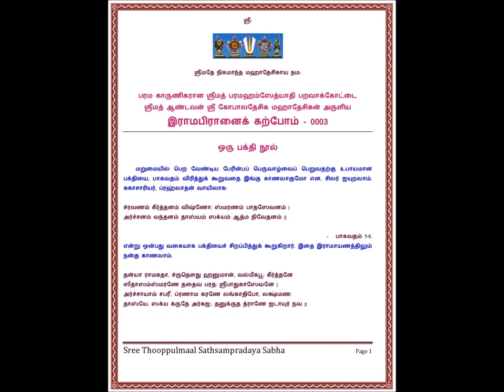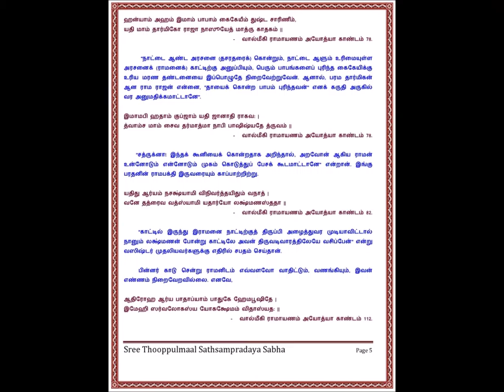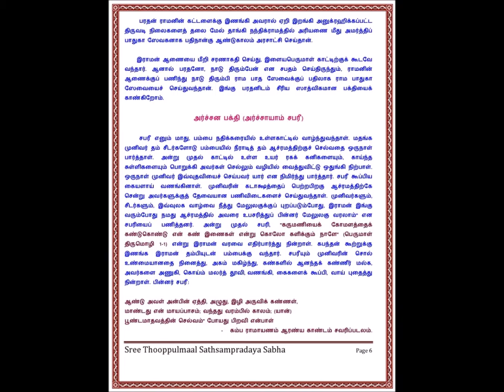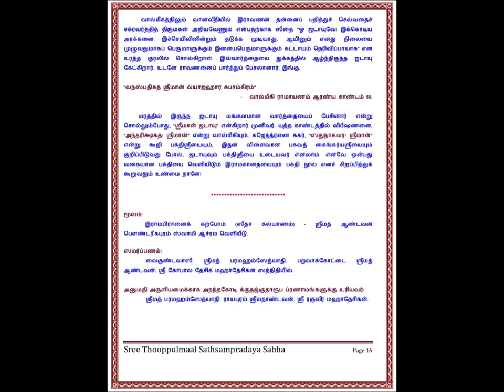0003B - irAmapirAnaik karpOm - seethA kalyANam - Oru Bhakthi Nool